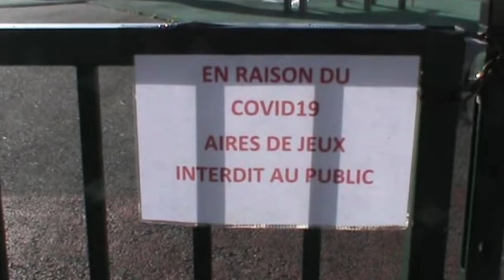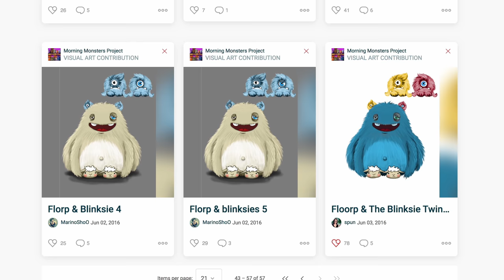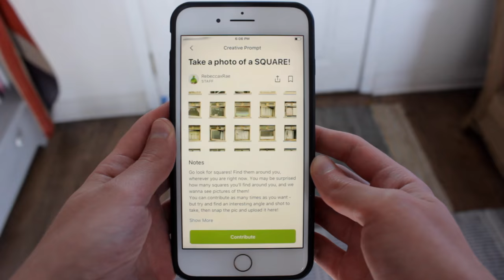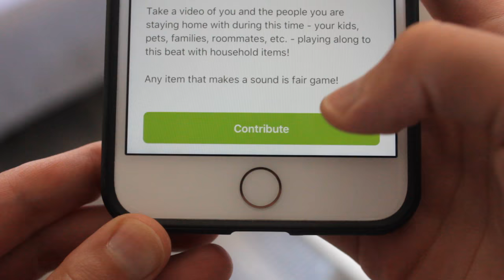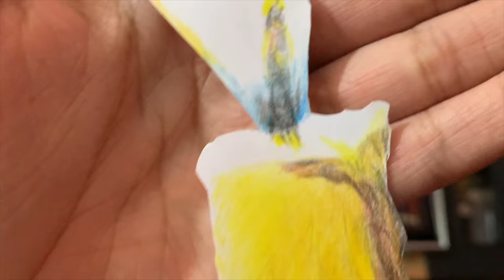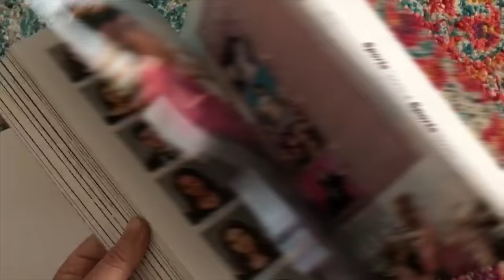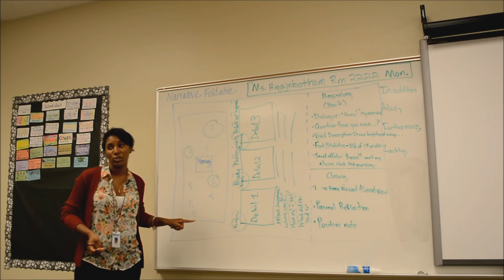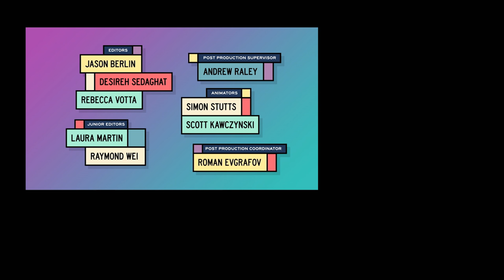We Are 2020: The Music Video We Created Together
What an amazing journey this has been! In the finale of our massive, weeks-long collaboration, we’ll share the music video our community has been creating together.

Still feeling creative? Carry on the conversation with us at HITRECORD